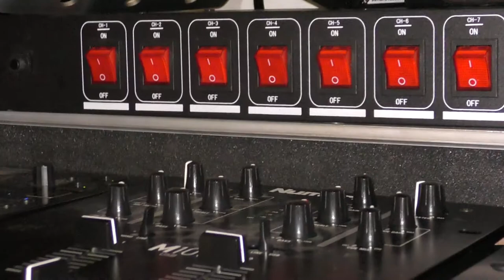MICRO SONO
LENOVO